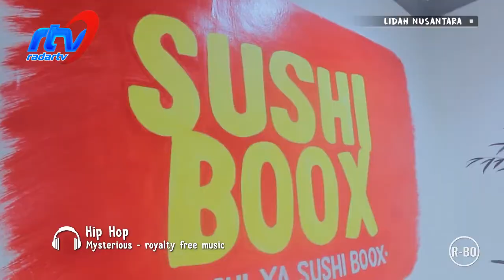SUSHI BOX KOTA PALU PART 3 SHUSI BOOX